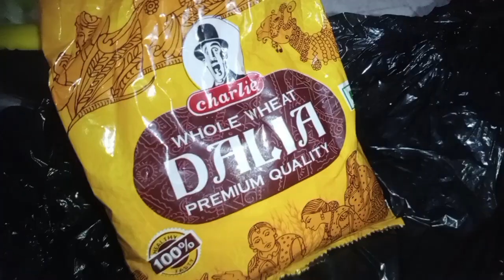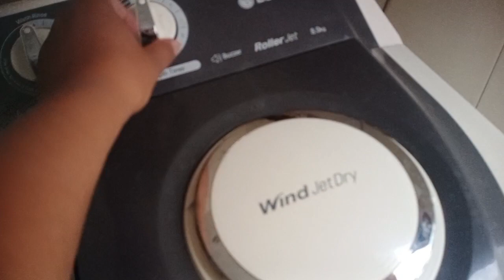Daily vlog 💞 ਅੱਜ ਲਿਆਂਦਾ ਘਰ ਦਾ ਰਾਸ਼ਨ ਤੇ ਧੋਤੇ🤷 ਬਹੁਤ ਸਾਰੇ ਕੱਪੜੇ ਨਾਲੇ ਧੋਤੀ ਕਣਕ🌾😰youtube